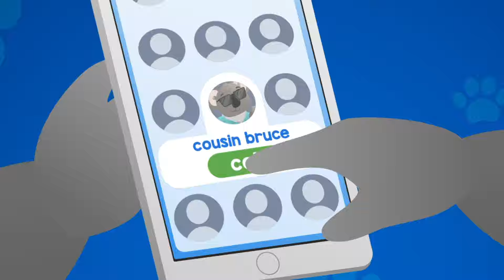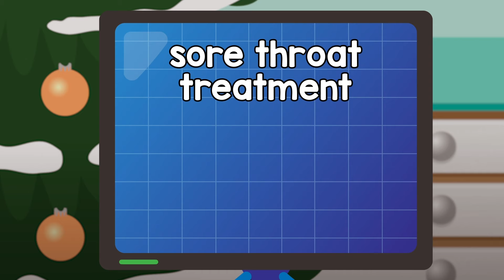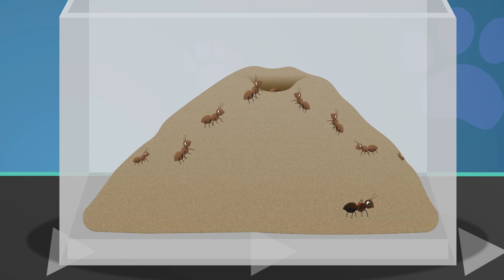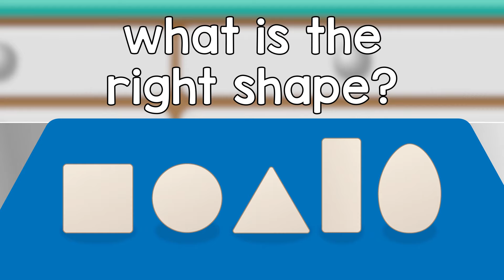Jimmy The Rabbit | Doctor Poppy - Animals For Kids | Cartoon Animals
Jimmy the Bunny Rabbit and lots of other animals visit Dr Poppy's Pet Rescue Centre. It looks like Jimmy the rabbit is allergic to something so it's up to Doctor Poppy the Vet to help him and learn all about animals in these learning videos for children.

Videos in this compilation:

00:00 Jimmy The Rabbit
01:31 Tau the Lion
05:11 Cling On Don't Let Go
06:35 Gordon The Hamster V1
08:17 Boris The Puffer Fish
09:47 Joe the Stick Insect
12:22 Share The Load
14:17 Lucy The Goldfish V1
16:32 Gordon The Hamster V2
18:10 Rudolf The Red Nosed Reindeer
20:00 Lilly The Beagle
21:34 Sarah The Cat
23:12 Stick Insect
24:34 Best of Friends
26:28 Henrietta Hen
28:42 Chilly The Penguin
30:32 Felix The Tortoise
31:54 Lucy The Goldfish V2
34:09 Twinkle The Robin V1
35:26 Twinkle The Robin V2
36:42 Sally The Snake
38:42 Colours Of The Rainbow
39:54 Sleep Tight Song
42:12 Nice and Clean Song
44:22 Shane The Koala
47:07 Cecil The Snail
48:30 Alice The Ant
51:37 Egg Shape Song
53:09 Colin The Chameleon
56:30 Chilly The Penguin